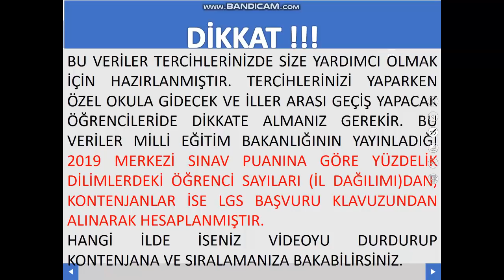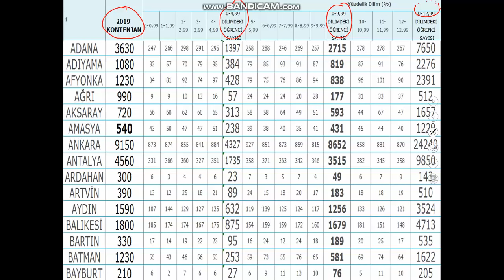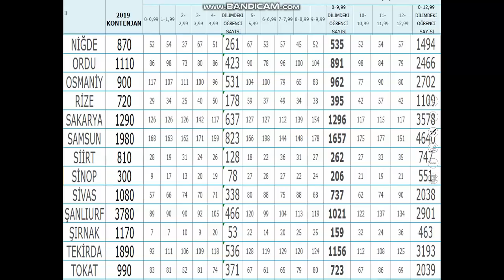İllerin Nitelikli Okul Kontenjanları, İl Yüzdelik Dilimleri, Öğrenci Sıralamaları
NİTELİKLİ OKUL KONTENJANLARI VE ÖĞRENCİ SIRALAMALARI Diğer yüzdelik dilimdekiler yandaki sütundaki sayıları toplayarak bulabilirler.